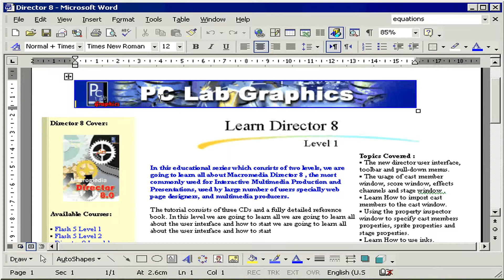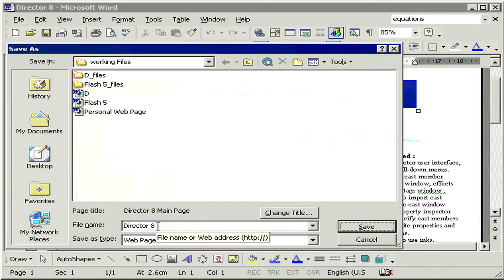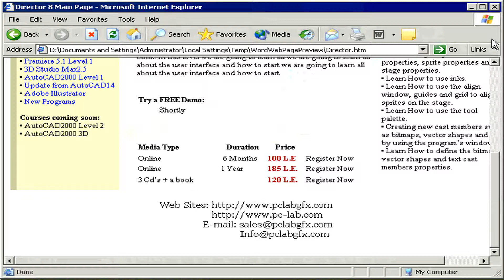حفظ المستند في صورة صفحة Web Page word XP